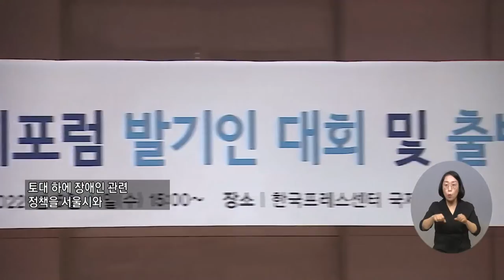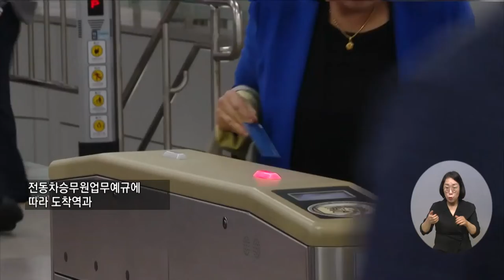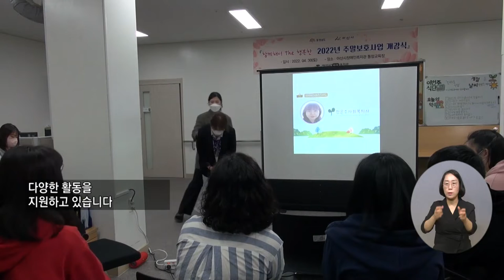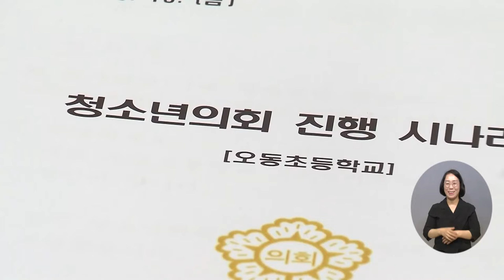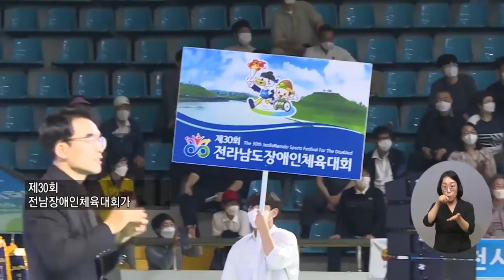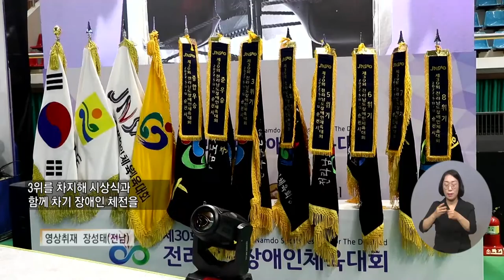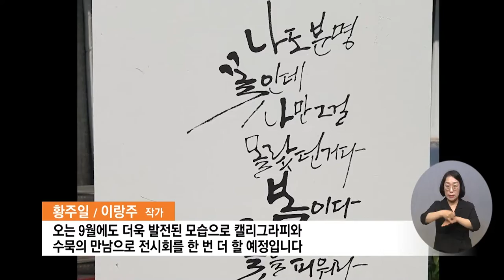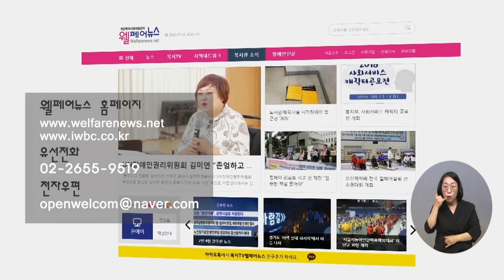복지TV뉴스 1605회 5월18일 (수) 전체영상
주요1) ‘장애인복지 증진’ 한강복지포럼 출범 선언_박성용 기자

주요2) 공공기관 142곳 5년간 장애인 채용실적 전무_이가현 기자

주요3) 지하철 안내방송, 장애인 위한 데시벨 규정 ‘필요’

주요4) 요양시설·병원 코로나19 대응 역량 강화_이가현 기자

주요5) 육아기 근로자 '주 15∼35시간' 단축근무 확대 추진

주요6) 장애인복지관, 발달장애인 '주말보호'까지 책임진다_김현주 기자

주요7) 정신요양시설 ‘파랑새둥지’ 효잔치 열려_이종석 기자

주요8) 전북 남원시의회, ‘청소년의회 교실 프로그램’ 운영_장유진 기자

주요9) 전북 임실군 오수의견공원서 ‘의견문화제’ 열려_장유진 기자

주요10) 순천시, 제30회 전남장애인체육대회 성료_문경화 기자

주요11) 이랑주, 황주일 작가 ‘캘리그라피, 문인화로 만나다’_이소영 기자

1605회 간추린뉴스

1) 발달장애인 울리는 ‘활동지원 시간 차감제’…“조속한 개선 필요”
2) 장애인 배제하는 지능형 홈네트워크 “접근성 보장해야”

1605회 클로징멘트